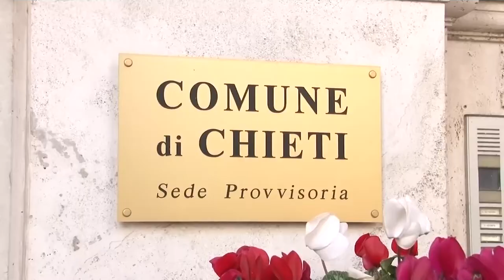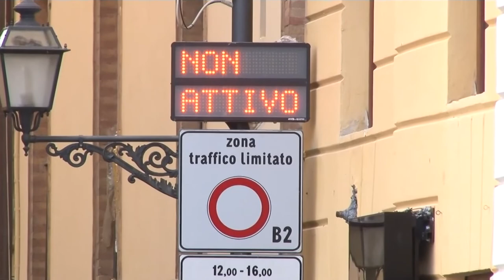Chieti. Nodo mobilità al centro dell'incontro Comune-Commercianti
Questa mattina il sindaco di Chieti Diego Ferrara, il vice sindaco Paolo De Cesare e l’assessore Manuel Pantalone si sono incontrati con i rappresentanti delle associazioni commerciali per fare il punto dopo la stretta anti-Covid del Governo. Partiranno a breve i lavori per il tunnel pedonale di Largo Barbella.